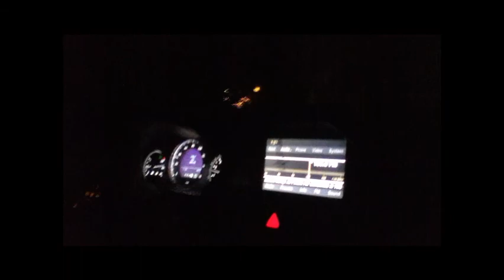Regular Day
Work Travel Work Travel Home..
Made with Itouch 4th gen camera.